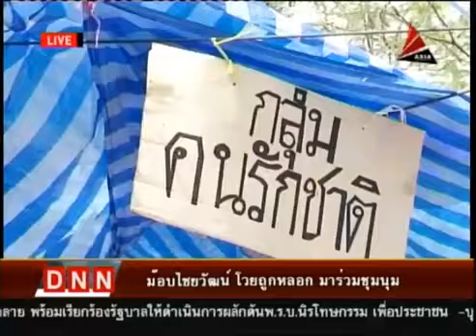255-56 ข่าวค่ำDNN รายงานพิเศษ ม็อบไชยวัฒน์ โวยถูกหลอก มาร่วมชุมนุม_youtube_original